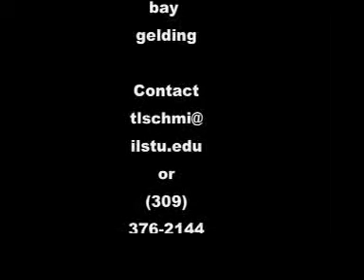The Artful Dodger - schooling cross-country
The Artful Dodger is a 16.1 hand 5 year old TB gelding. Eventing at rated events at the BN and Novice levels fall of 2012. Placed 5th at his first event.